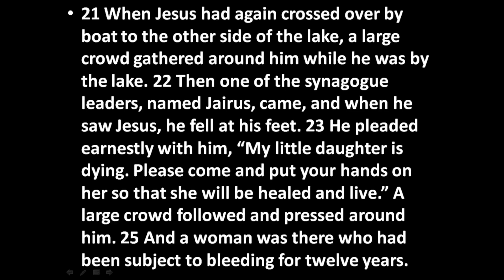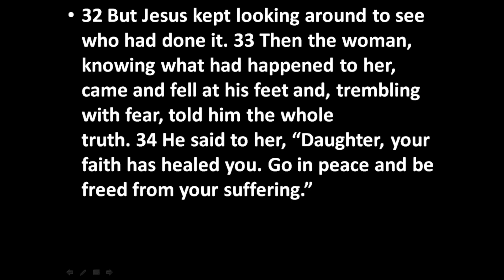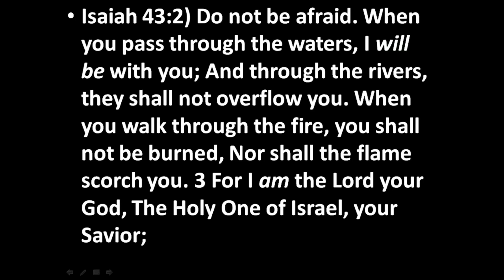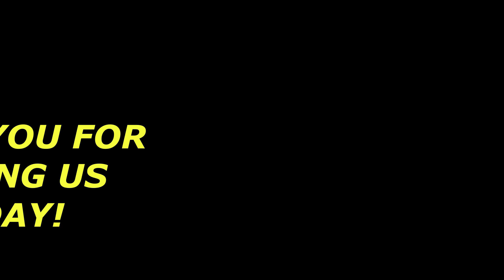Sunday May 5, 2024-One In The Crowd